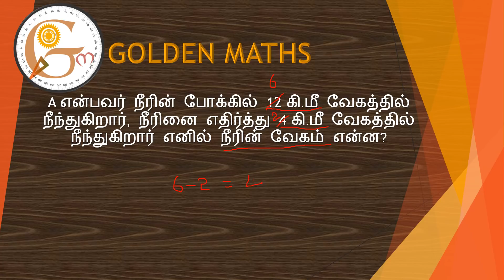Boat and Stream part 1 (100% no formula)